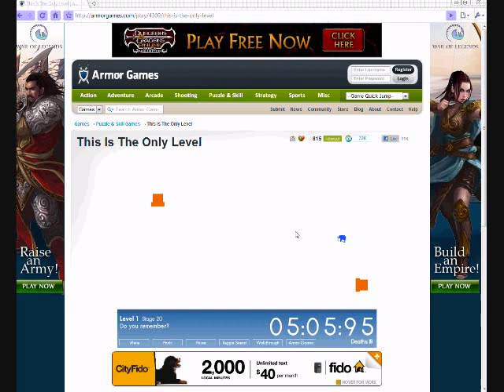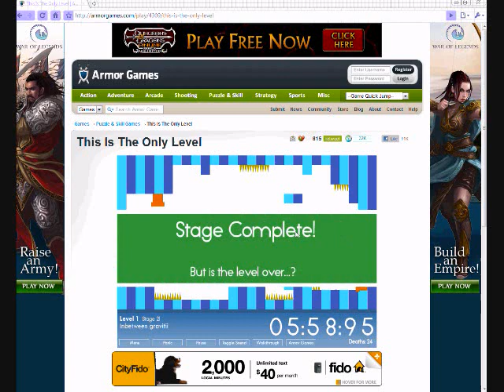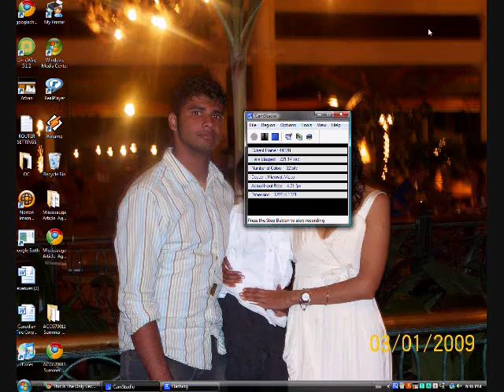let's play this is the only level #2.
finally i uploaded it